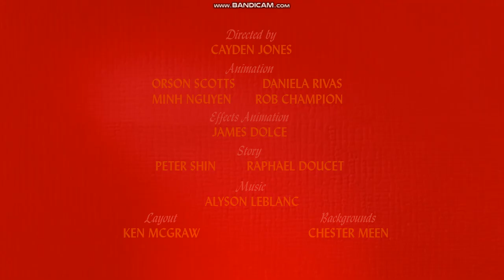Sonic The Hedgehog: How to Have an Accident at Work (2023) - opening titles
NOTE: The first of two Sonic cartoons that says "A Gachaney/Jones CARTOON" on a burlap background instead of "A Gachaney/Jones SONIC THE HEDGEHOG".